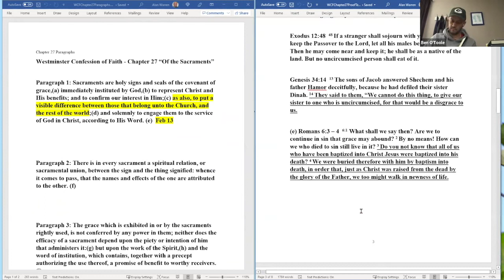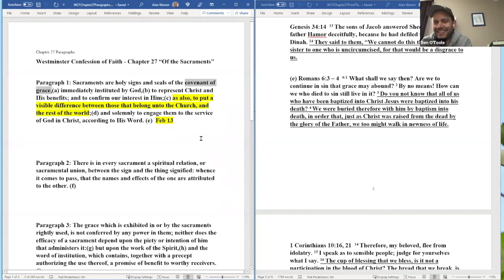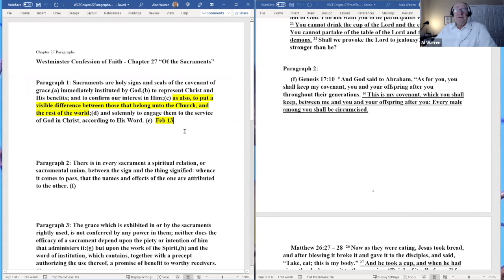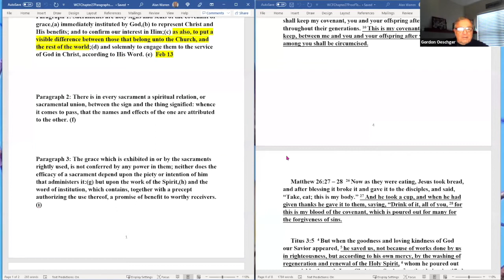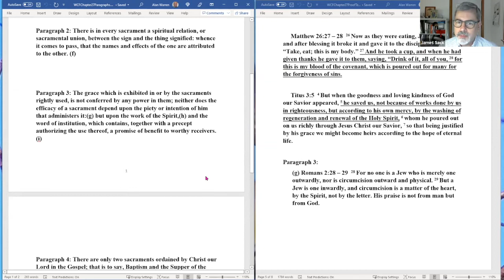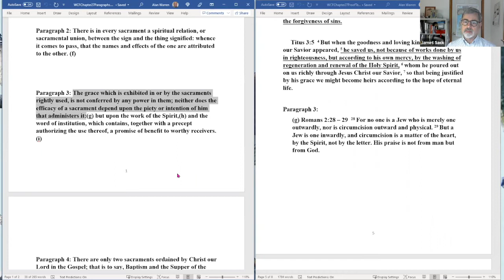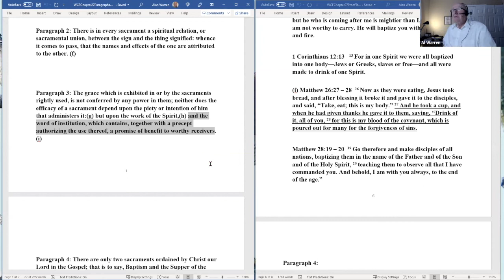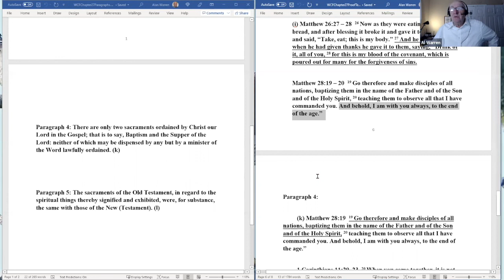COF Session 67 Of the Sacraments Part 2